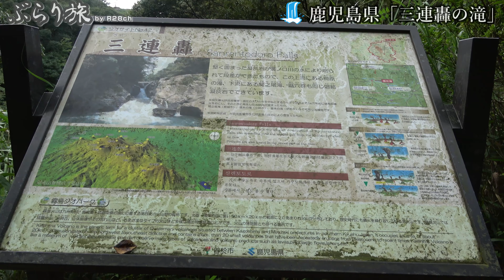ぶらり旅 第171回 「鹿児島県：轟音が響く 三連轟の滝」-SANRENTODORO NO TAKI-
2018年8月25日に鹿児島県曽於市にある「三連轟の滝」に行きました。

堅く固まった凝灰岩が溝ノ口川の水により削られて段差ができたもので、この上流にある三連轟や甌穴群、下流にある関之尾滝も同じ溶結凝灰岩でできています。

なかなかの轟音で、気分転換に最適です。